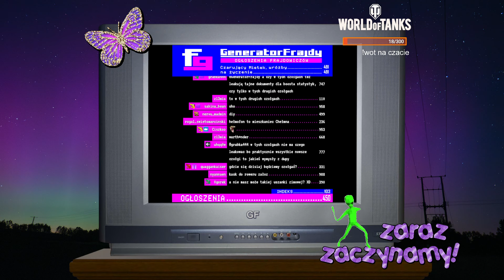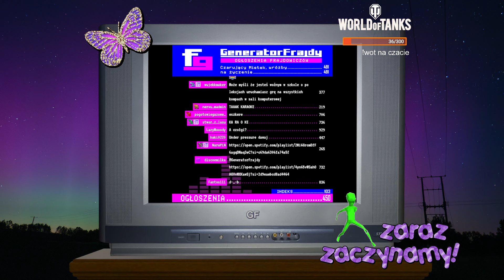Armia NAJGORSZYCH polskich czołgów vs. JEDEN PRO - World of Tanks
- zarejestruj się z moim kodem aby otrzymać unikalne bonusy w World of Tanks (czołg premium na własność, 250k kredytów, 7 dni WOT premium, 3 czołgi do wypożyczenia). By skorzystać z bonusów musisz ściągnąć grę przez klienta Wargaming!

Wspólne granie z widzami w World of Tanks! Będzie jeszcze więcej tego typu dodatkowych streamków w miesiącu, więc jeśli jeszcze nie mieliście okazji, to możecie zagrać następnym razem!